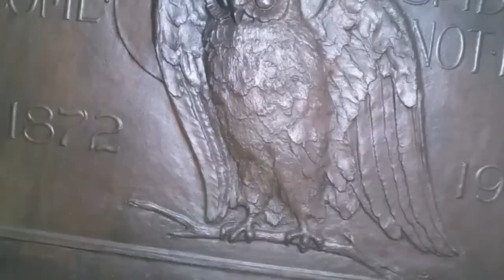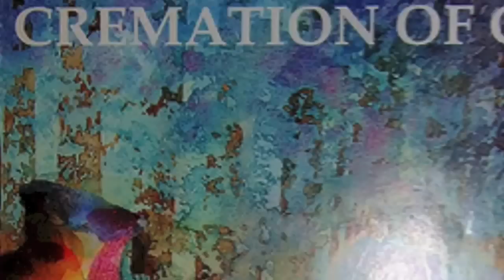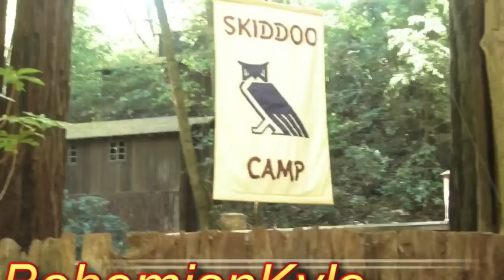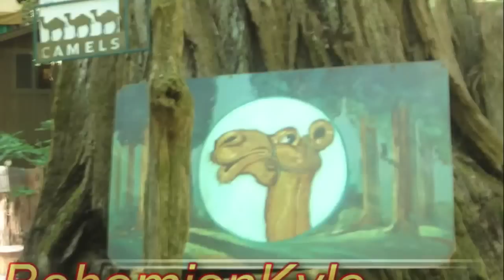Inside Hotel California (Bohemian Grove)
Hotel California (1977)

1. "Hotel California"   Don Felder, Don Henley, Glenn Frey Don Henley 6:30
2. "New Kid in Town"   Henley, Frey, J. D. Souther Glenn Frey 5:03
3. "Life in the Fast Lane"   Henley, Frey, Joe Walsh Don Henley 4:46
4. "Wasted Time"   Henley, Frey Don Henley 4:55
5. "Wasted Time (Reprise)"   Henley, Frey, Jim Ed Norman instrumental 1:22
6. "Victim of Love"   Felder, Henley, Frey, Souther Don Henley 4:11
7. "Pretty Maids All in a Row"   Walsh, Joe Vitale Joe Walsh 3:58
8. "Try and Love Again"   Randy Meisner Randy Meisner 5:10
9. "The Last Resort"   Henley, Frey Don Henley 7:28

Video Credit: BohemianKyle